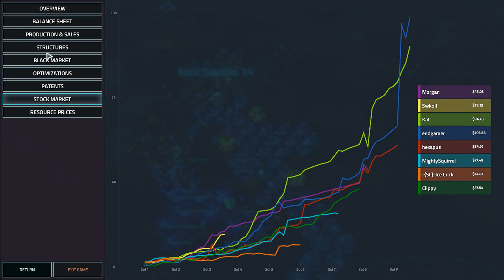Offworld Trading Company: Multiplayer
8 Player FFA: Morgan, Swkoll, Kat, endgamer, hexapus, MightySquirrel, Ice Cuck, Clippy -- Watch live